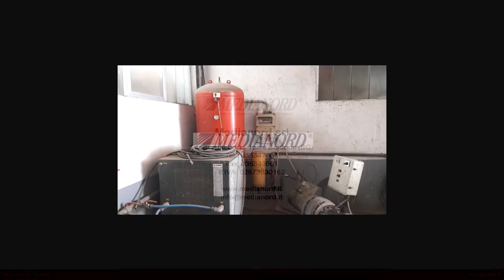CAPANNONE ART./COM./IND. in Vendita a Vigano San Martino (BG)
Vigano San Martino - Zona Commerciale,
fronte strada ad alto passaggio veicolare, vendesi capannone ad uso artigianale commerciale di 1815 mq di cui 500 mq commerciali con vetrine fronte strada. Magazzino di 620 mq al piano primo.
Possibilità di ampliare l'immobile di 3185 mq .
Immobile con altezza variabile da 4 a 7 mt.

Area produttiva dotata di impianti al completo
Area uffici di 70 mq su due livelli e area commerciale dotate entrambe di impianti base, rete pc e servizi.

Completa la proprietà ampia area esterna esclusiva di 3.000 mq circa servita da doppio accesso carrale e con possibilità edificatoria residua.

Impianti: elettrico, illuminazione, allarme, antincendio, aria compressa, riscaldamento. Cabina elettrica di proprietà
Stato: buono
Disponibilità: immediata